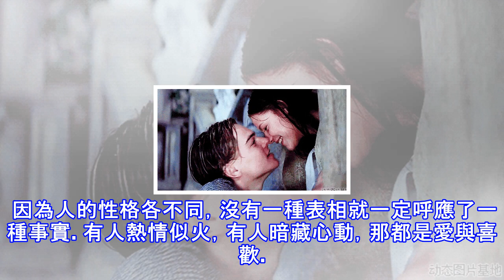男朋友能寵你到哪一步？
來源作者 | 林熙  很多女生說，好想有個能把自己寵成廢物的男朋友。 朋友表示，自己曾經也遇到這種對自己好的不得了的男生，但是自己當初太挑剔所以錯過了，錯過之後就發現很難再找到這樣一個人了。 經常有人問我，究竟如何分辨一個男生對你的愛是多少？1.你在乎的節日他都記在心裡，會給你節日的儀式感，會在零點鬧好鬧鐘給你轉賬，會事先打聽好你喜歡的禮物送給你。 2.你喜歡吃的水果會買一堆給你，如果住在一起的話，你要吃什麼只需要喊一聲，他就會默默的幫你去洗好。 3.吃櫻桃想吐核的時候他的手已經墊好紙巾伸過來了，吐吧。 4.會時不時的問你缺什麼，化妝品有沒有快用完了，快用完了給你換新的。 5.會把自己的銀行卡...